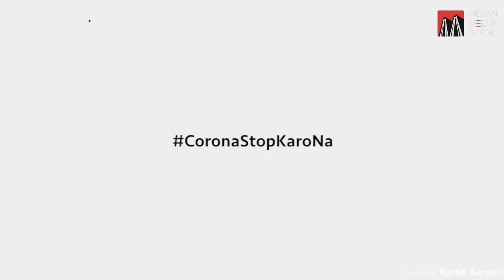Kartik Aaryan's CoronaVirus ka Punchnama Monologue | Corona Stop Karo Na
Take all steps to keep yourself and others Safe. It is that time when we all need to be together to fight it.

Thanks
Kartik Aaryan